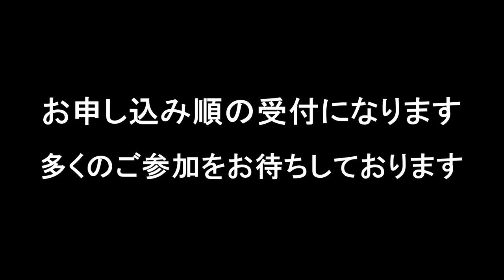花束が必ずうまくなる～葉物だけで作るグリーンブーケの作り方～花束制作編~How to make a bouquet.